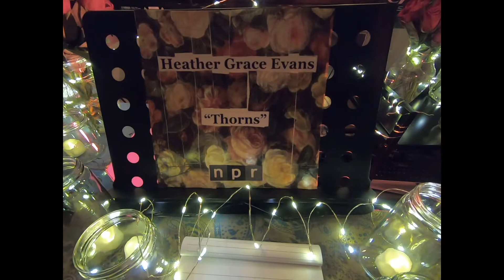Thorns - Heather Grace Evans - NPR Tiny Desk Contest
Richmond, VA
Spring 2022